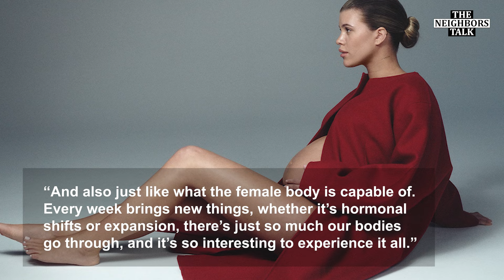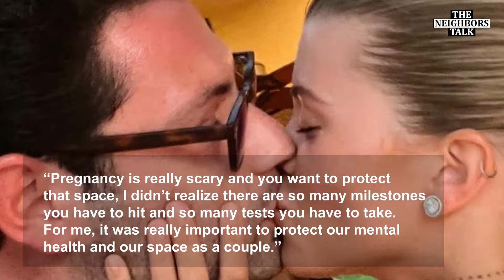SOFIA RICHIE REVEALS SEX OF FIRST BABY WITH HUSBAND ELLIOT GRAINGE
Welcome to The Neighbors Talk, your one-stop destination for the hottest celebrity news and gossip from around the world! 🌟🔥

At The Neighbors Talk, we're dedicated to bringing you the latest, juiciest, and most exclusive updates on your favorite celebrities. From Hollywood A-listers to international sensations, we've got you covered.